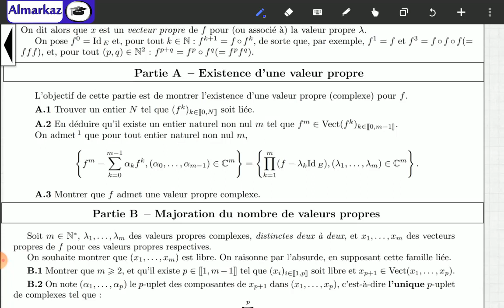Problème N°4(Parties1 et 2)-Révision Algèbre linéaire Sup + Introduction Maths spé